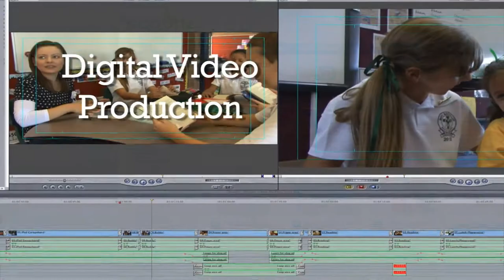What is the Learning Exchange? 2014